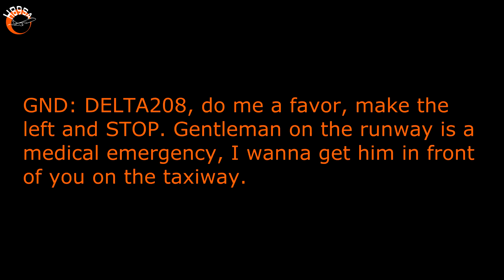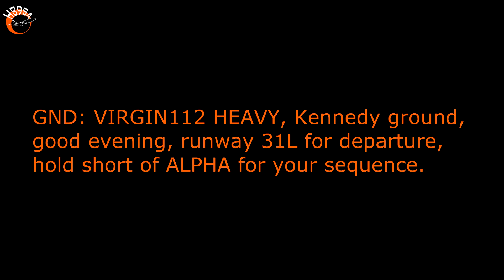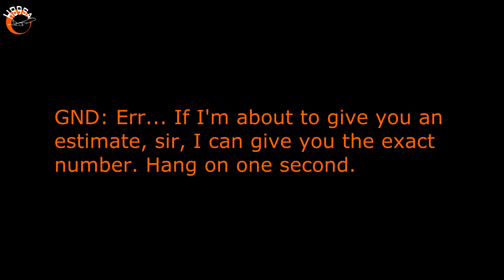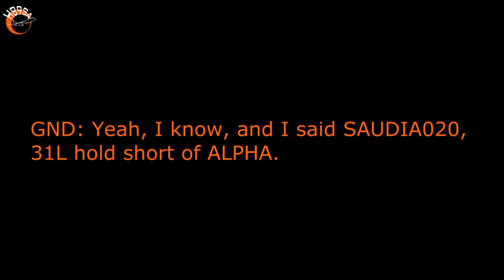KENNEDY STEVE: BRITISH AIRWAYS PILOT WITHOUT A SENSE OF HUMOR!!!